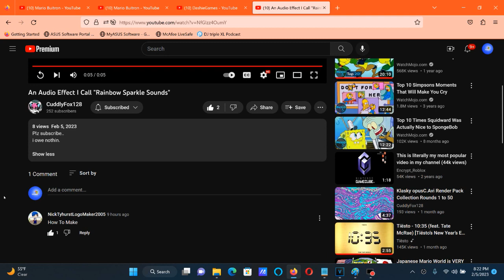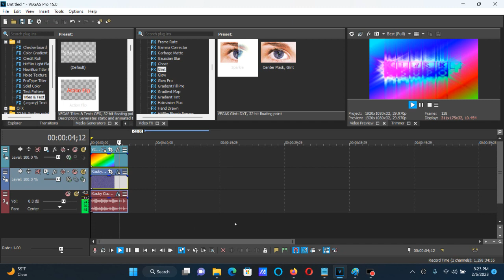How To Make Rainbow Sparkle Sounds On Vegas Pro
How To Make Rainbow Sparkle Sounds:

(VideoFX)

1st: Top Video: Media Generators: Color Gradient - Rainbow Sparkle Sounds

After choosing " Linear Red, Green and Blue", let's customize the adjustments below.

Spot 1:

Aspect Ration Angle: 44.1

Control Point Properties
Distance: -0.616

R: 255, G:   0, B:   0, A:  255

Control Point Properties
Distance: -0.384

R: 255, G: 155, B:   0, A:  255

Control Point Properties
Distance: -0.132

R: 255, G: 255, B:   0, A:  255 (Yellow)

Control Point Properties
Distance:  0.132

R:   0, G: 255, B:   0, A:  255 (Green)

Control Point Properties
Distance:  0.416

R:   0, G: 255,  B: 255, A:  255 (Cyan)

Control Point Properties
Distance:  0.677

R:  162, G:   0, B: 255, A:  255

2nd: Compositing Mode: Difference

Bottom Video:

1st: Glint - Sparkle

2nd: Gradient Map - Chord

0; R:   255, G:   255, B:   255, A:   255 (White)
1; R:     0, G:     0, B:   255, A:   255 (Blue)
2; R:     0, G:   255, B:   255, A:   255 (Cyan)

(AudioFX)

1st: IL Vocodex - Rainbow Sparkle Sounds

Step 2:

Release Time: 400.00 ms

Step 3:

Keyboard Preset (Carrier Tone): Organ

Effect by CuddlyFox128

An Audio Effect I Call "Rainbow Sparkle Sounds"